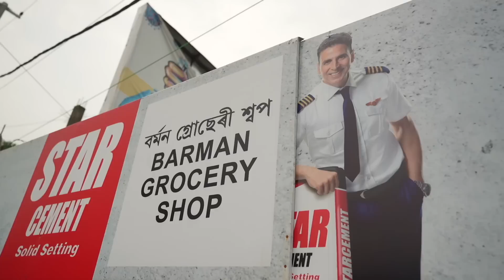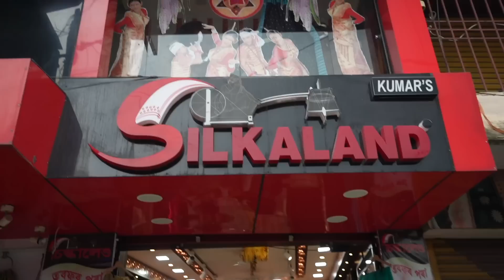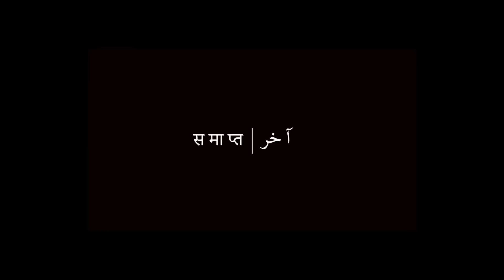World's Expensive MUGA SILK Sirf ASSAM Me Milta Hai 😱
Vlog 118: The tradition of weaving Muga Silk originated in the town of Sualkuchi near Guwahati, Kamrup, Assam. Also known as the Manchester of the East, it is the world's oldest and largest weaving village. Almost the entire population of the village is engaged in the production and weaving of Assamese Silk. Eri, Paat, Mulberry and Muga are some of their world-famous types of silk.
My Camera Gears and Purchase from:
VLOGGING SETUPS

I've explored parts of Maharashtra, Madhya Pradesh, Gujarat, Himachal Pradesh, Jammu & Kashmir, Ladakh, Andaman & Nicobar Island, Kerala, Goa, Karnataka in India. I have done some international trips like Russia, Dubai, Nepal, Abu Dhabi and riding in Myanmar, Thailand and Laos.

You will see me on the roads with my Triumph Tiger 800 XC, Hero XPulse 200, Volkswagen Polo and Toyota Fortuner.